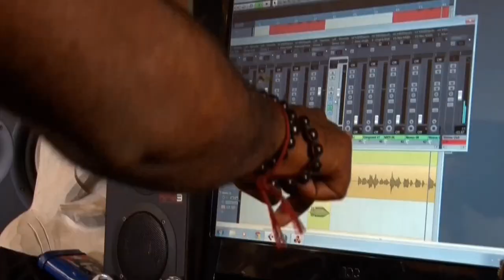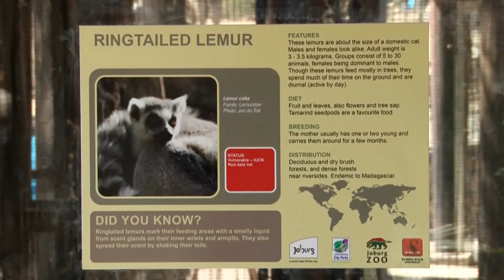Harshn Reddy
Passion is all very well – but will you find success if you do not have staying power?  Zakeeya Patel met up with a performing artist who’s definitely in it for the long haul – and his name is Harshn Reddy.